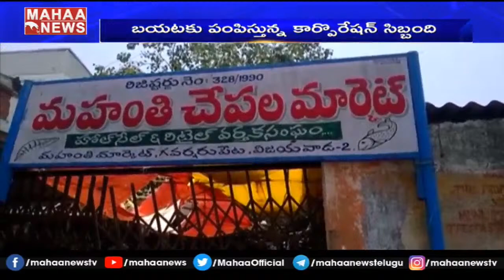విజయవాడలో బీసెంటురోడ్ ఫిష్ మార్కెట్ లో కనిపించని భౌతిక దూరం | MAHAA NEWS